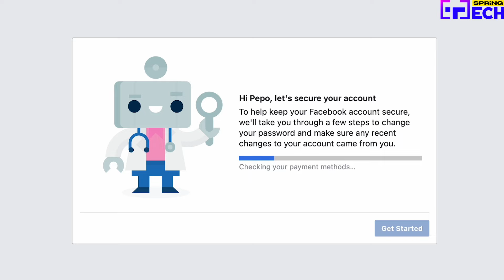วิธีแก้ไขถูกล็อก Facebook จาก Mv ลิซ่า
มิวสิควิดีโอ "LISA - ROCKSTAR" สุดปัง สุดจึ้งไม่เกินจริงกระแสตอบรับทั่วโลกล้นหลาม จน Facebook คิดว่าเป็นสแปม ผู้ใช้หลายรายถูกล็อกบัญชี แต่ไม่ต้องห่วงวิธีแก้ไขง่ายๆ ทำตามนี้